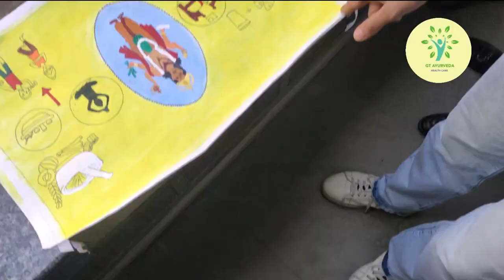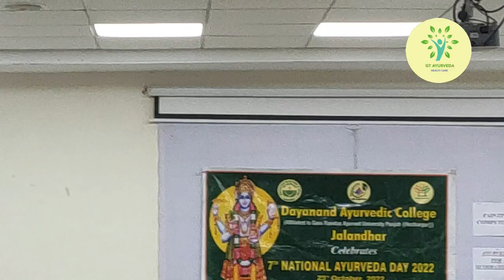Dayanand Ayurvedic College Painting competition